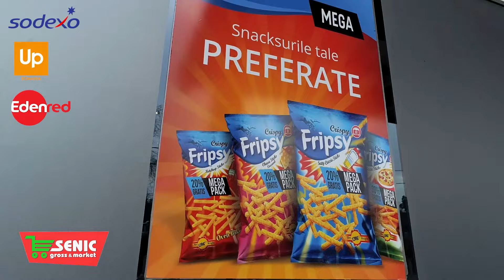Promotii Senic Medias 19 iunie 25 iunie 2023